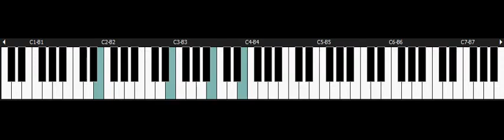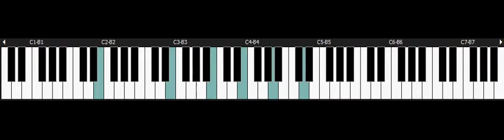Super Mario Kart - NINTENDO Snes Piano - Bowser Castle